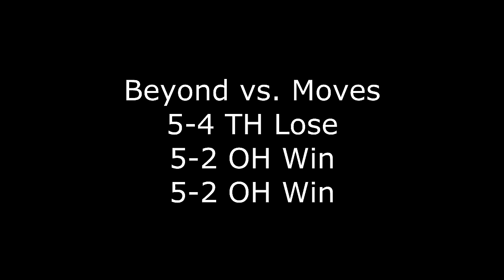Beyond vs. Moves